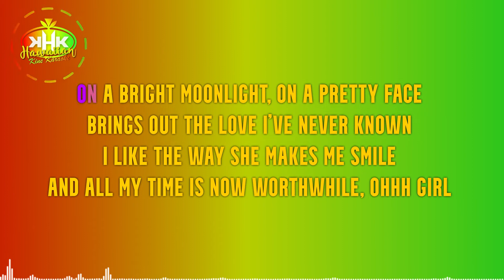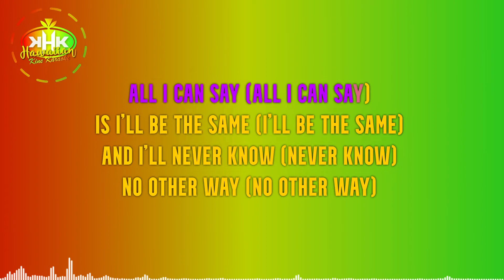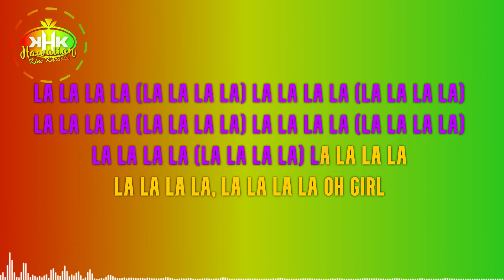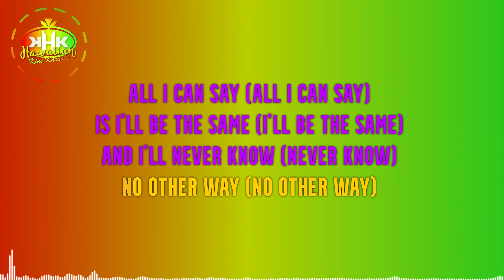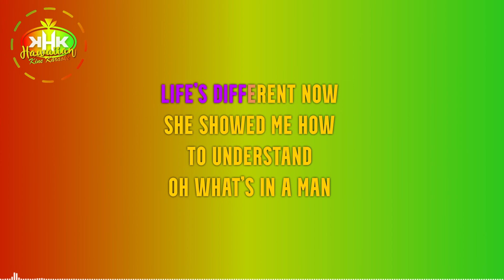Typical Hawaiians - Life's Different Now (Karaoke Version) - Hawaiian Karaoke